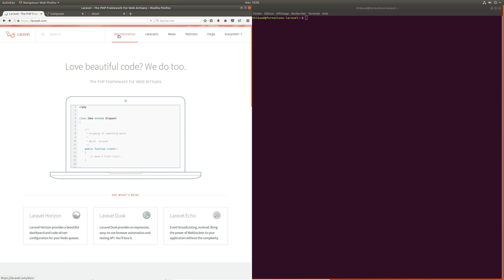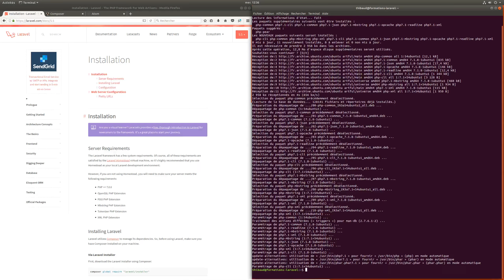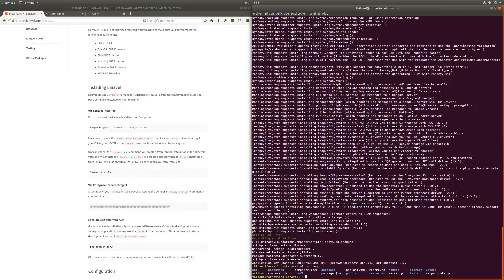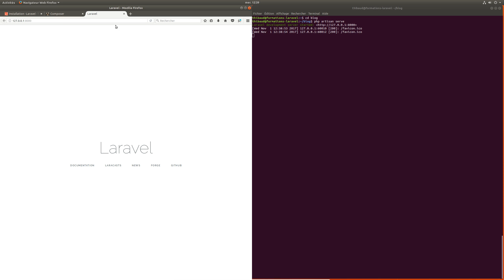[LaraGuide 003] Installation d'un projet Laravel avec Ubuntu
Posez moi vos questions sur mon Discord Vous pouvez aussi vous inscrire à ma newsletter

Dans cette vidéo nous allons mettre en place notre environnement de développement pour Laravel avec Ubuntu.